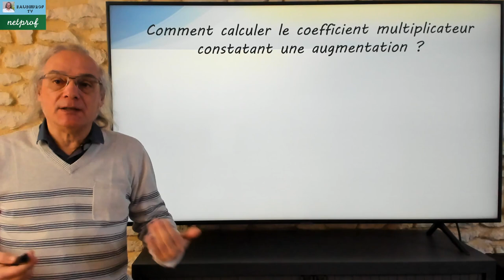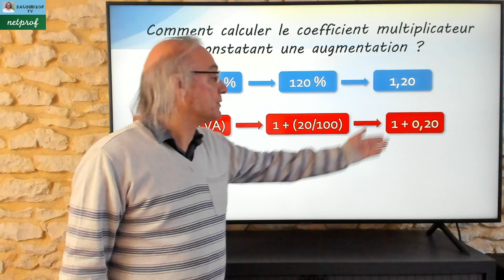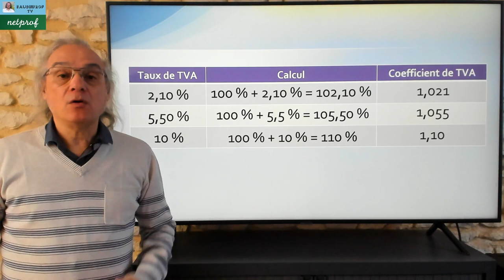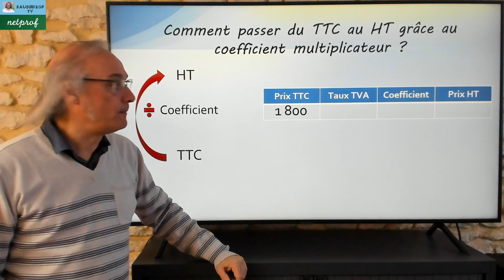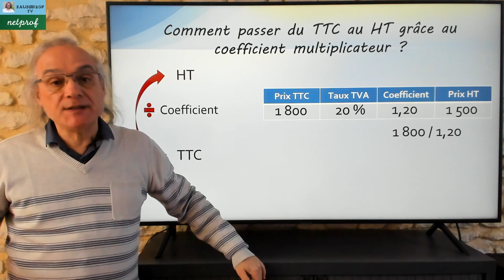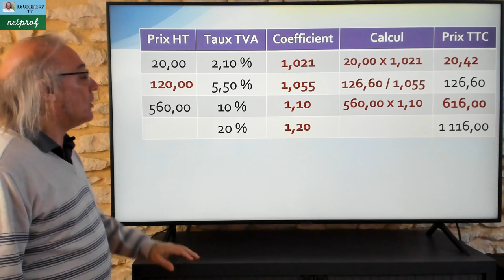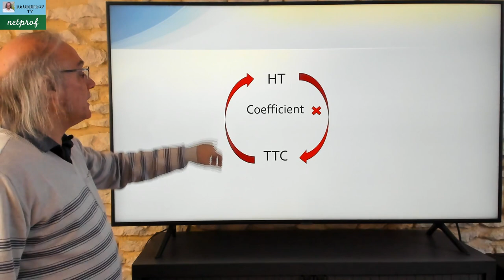Passer HT Au TTC et inversement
Dans cette vidéo j'aborde les coefficients multiplicateurs positifs. Le but est de calculer directement un TTC à partir du HT ou de retrouver le HT en partant du TTC.